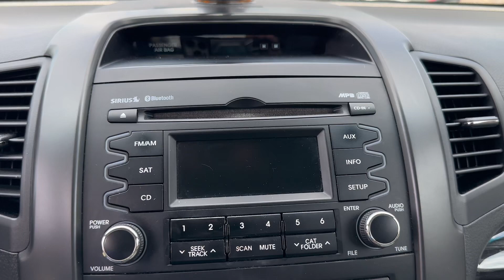2012 Kia Sorento LX